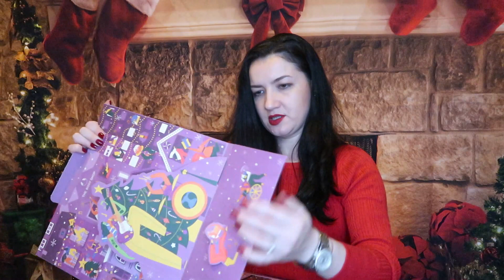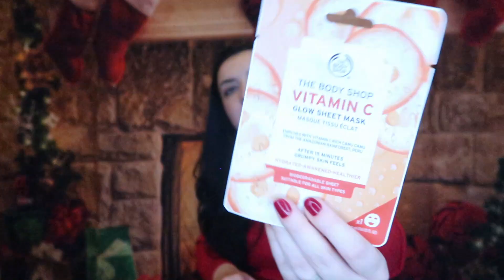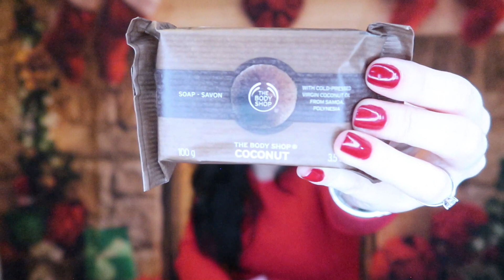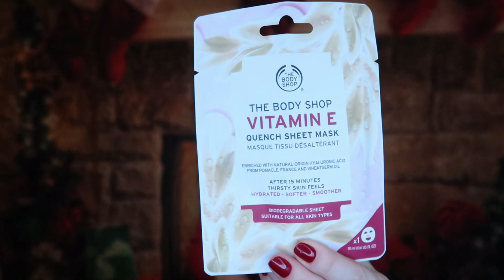DESCHIDEM CALENDARUL ADVENT DE LA THE BODY SHOP!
Hello, dragilor! Haideti sa deschidem impreuna primul calendar advent din acest an si anume calendarul de la THE BODY SHOP!

Va pup si va imbratisez!

Nu uitati sa va abonati si sa ma ajutati cu un LIKE acestui videoclip:

XOXO,
Sandra